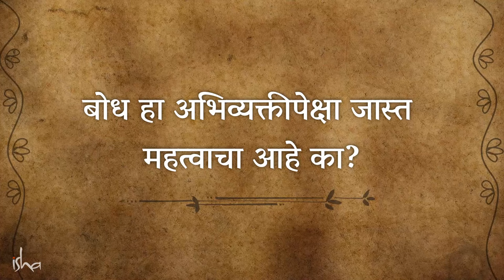व्यक्त होण्याची घाई करू नका! | Is Perception More Important Than Expression